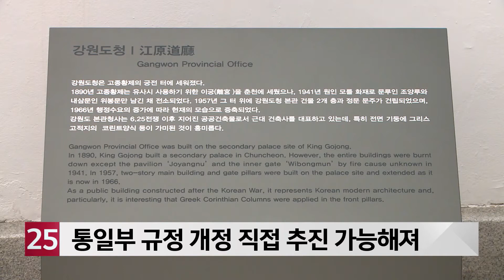강원도 대북지원 사업자로 선정, 남북교류 '기대'